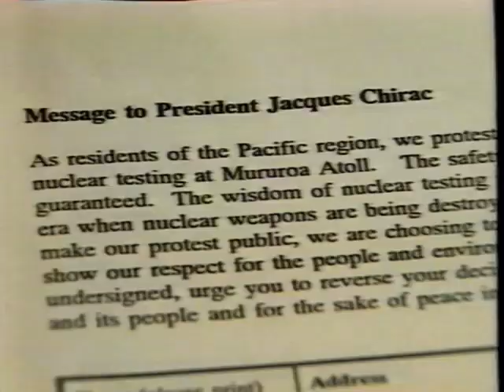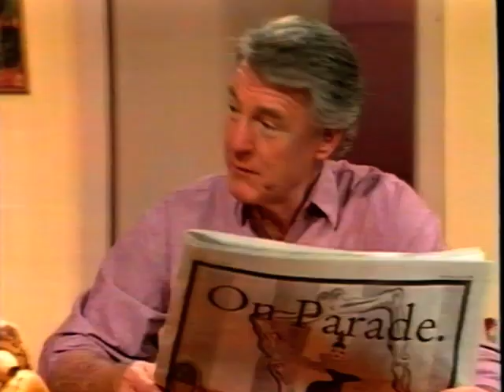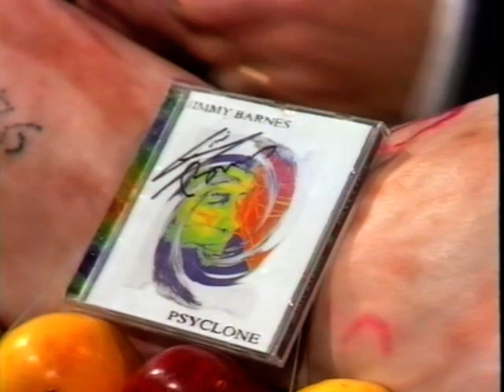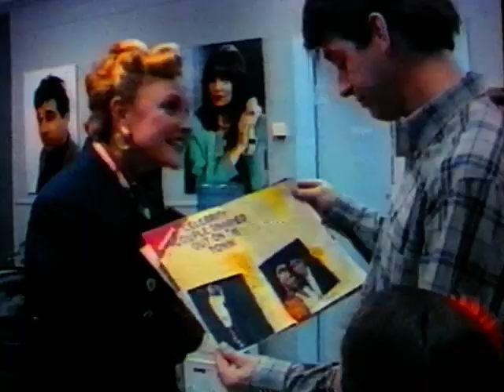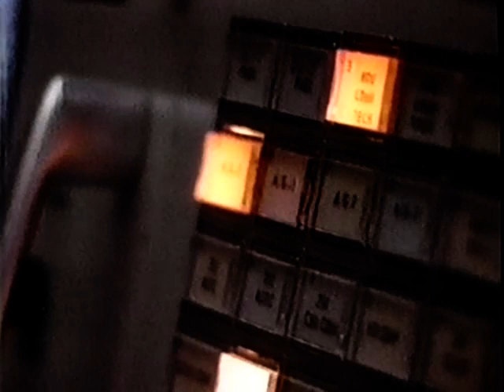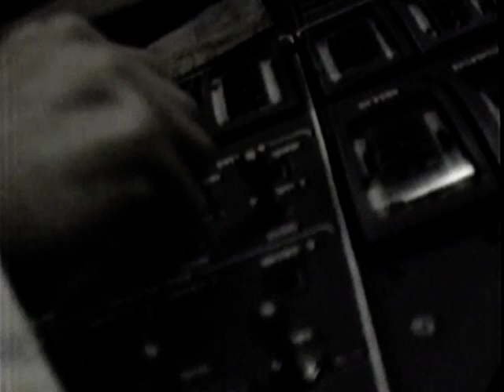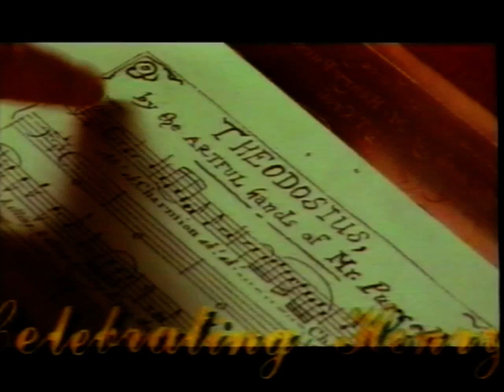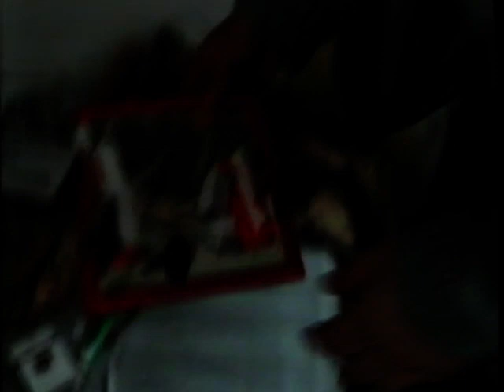VHS TV - 1994 - Billy Connolly - 1995 - Ch2 Roy and HG Club Buggery Frontline - Apollo 13 Story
VHS TV

1994
Billy Connolly
1995
Ch2 Roy and HG Club Buggery
Ch2 Frontline
Ch2 The Real Apollo 13 Story
Ch2 730 Report Princess Di